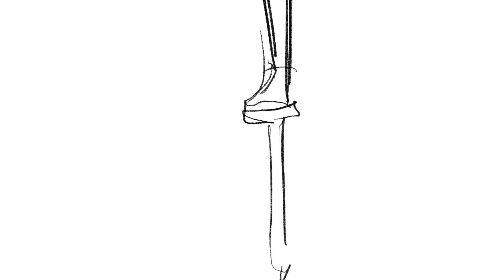Ten second say my name animatic that doesn’t fit with the rest of the song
Oof I made this in like 20 minutes it’s crap but yeet

He doesn’t die btw

His mom did tho